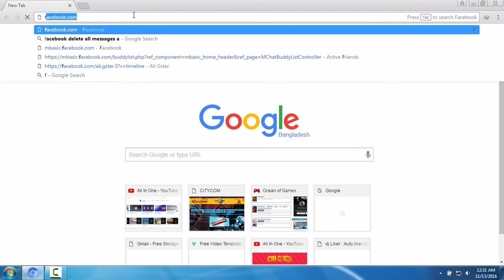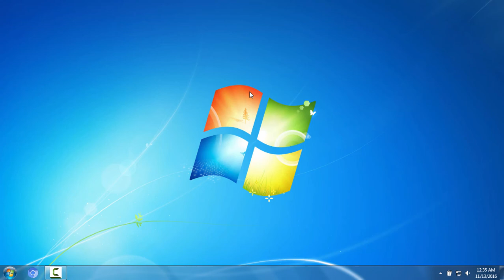How To Stop People Tagging You On Facebook - 2018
In this tutorial i will show you how to stop people from tagging you on facebook.